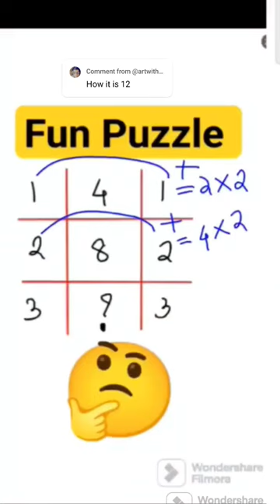Viral Puzzle solved!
Can you crack this Trending math Puzzle?

math puzzle
math puzzle questions with answers
math puzzles
math puzzle for grade 5